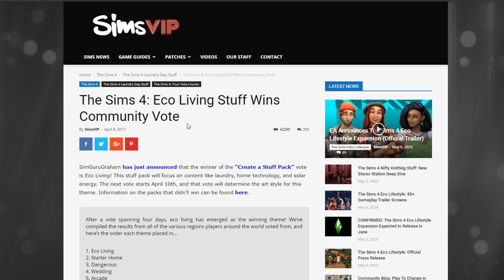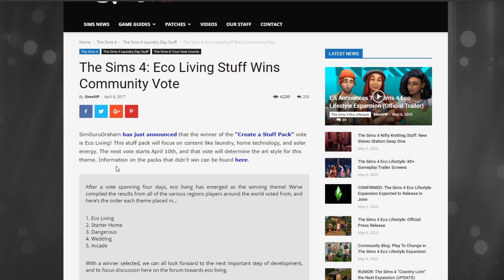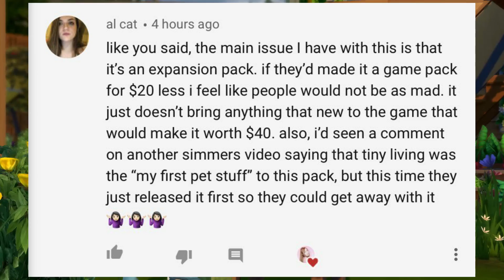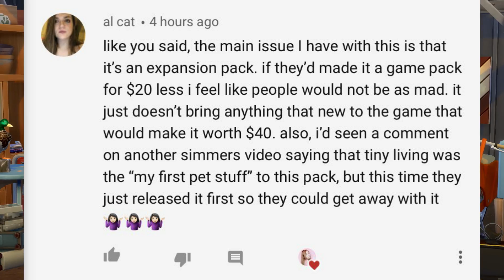We voted for eco theme for a STUFF PACK, not an expansion pack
♡Hey Fantacorns! Welcome to another Eco Lifestyle related video, today I'm talking about why most people may be so disappointed in this pack even though we voted for it in 2017... or did we?

♡SOCIAL MEDIA♡

♡FAQ♡
- What mic do you use?
♡ Rode Podcaster
- What editing program do you use?